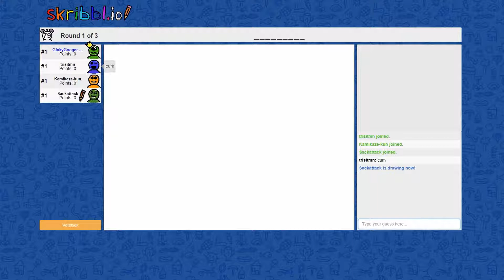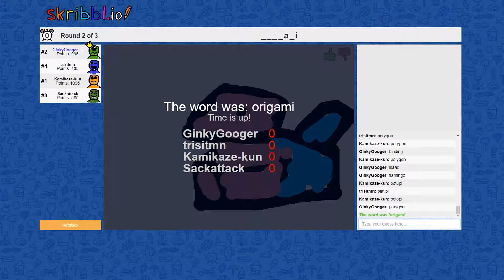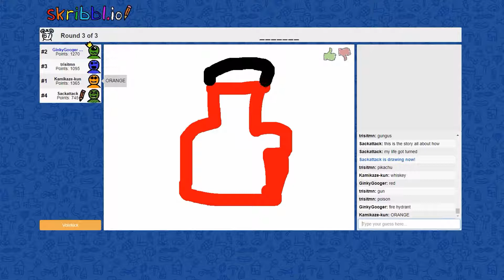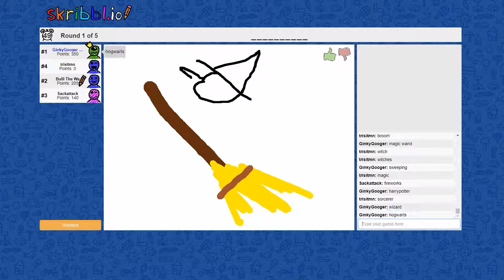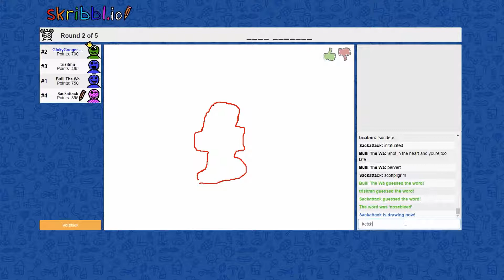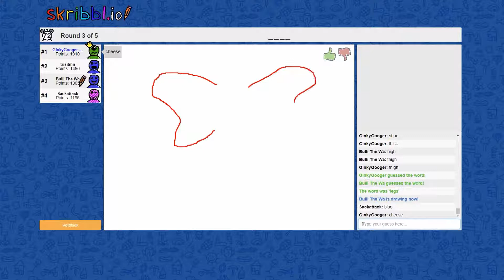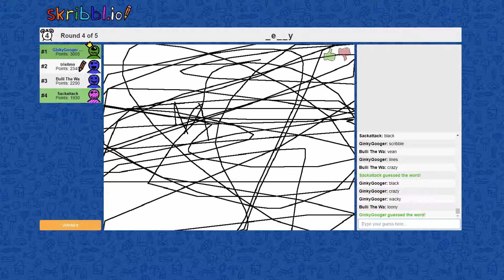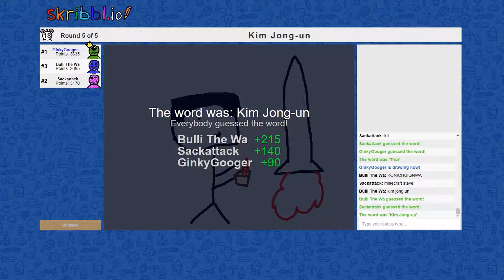WHAT THE HECK IS THIS?! (Skribbl.io w/ Friends)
I expected masterful works of art, NOT... what...ever this thing is! This is absolutely atrocious! WHAT IS IT?!

From Me: Skribbl.io is a game about drawing wonderful (not) drawings and guessing your friends'! Basically, we choose a word out of three to draw on our turn and try our best to get our friends to guess it (or just draw something stupid). On others' turns, you try to guess as fast as possible for points, with hints being given in the letters at the top! It's a fun game, and the second coming of the classic Draw My Thing!
**MUSIC USED IN VIDEOS COME FROM THESE SOURCES**

Other Arcien links found in music video description.
Part #3